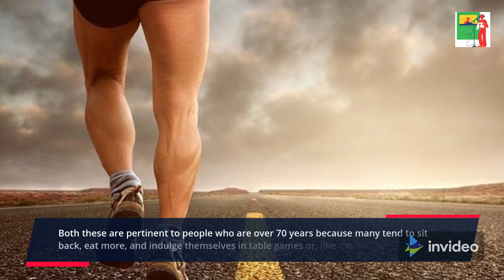Cardio Fitness for the Aged Person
Lessons you can learn from fitness classes
-The best book for people who want to learn how important fitness is and how it can help their health.